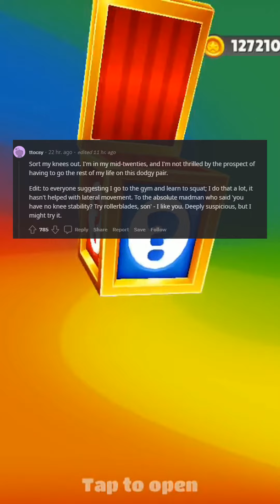You suddenly gain godlike powers over the universe what is the first thing you do?